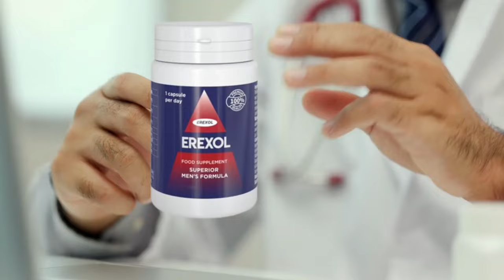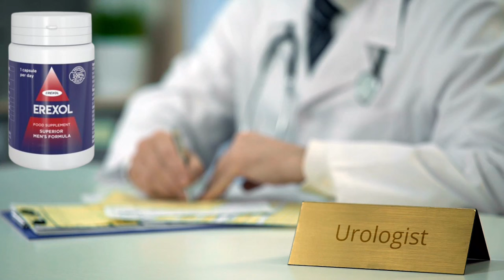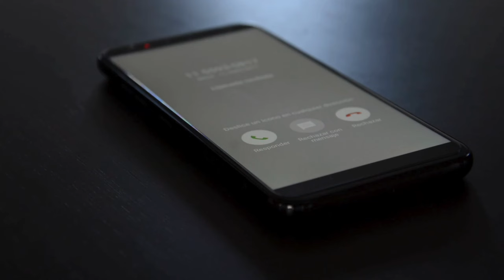EREXOL – (ATTENTION!) - EREXOL AVIS- EREXOL PRIX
Cette vidéo est un résumé d'informations sur le complément Erexol. Elle explique comment fonctionne Erexol, comment l'utiliser et les avantages qu'il offre au client pour obtenir les résultats souhaités.

Remarque : Erexol est uniquement vendu sur le site officiel.
🔥 Remise sur les dernières unités.

➡️Qu'est-ce qu'Erexol?

Erexol est un complément alimentaire spécialement formulé pour soutenir et améliorer la libido et la performance sexuelle masculine. Composé d’ingrédients naturels et efficaces, Erexol vise à aider les hommes à retrouver confiance en eux et à optimiser leur satisfaction sexuelle. Grâce à sa formule naturelle, ce produit doit permettre une érection plus puissante et plus durable, soulageant les symptômes de la dysfonction érectile. Ce supplément doit être un allié efficace pour ceux qui désirent une meilleure qualité de vie sexuelle et un plus grand bien-être quotidien.

➡️Quels sont les avantages d'Erexol?

-Des rapports sexuels plus intenses et plus longs
-Elimine les causes des problèmes d'érection
-Une érection plus forte, des rapports sexuels plus durables
-Relations sexuelles plus longues
-Erexol permet d'obtenir une érection stable et rigide
-Normalise le fonctionnement des systèmes sexuel et urinaire.

➡️Comment prendre Erexol?

Prendre deux gélules d'Erexol par jour, une le matin et une le soir. Avaler 4 à 6 gélules avec de l'eau 2 heures avant le rapport sexuel.

➡️Comment fonctionne Erexol?

Les gélules Erexol combinent plusieurs ingrédients pour améliorer les performances sexuelles. L'un d'entre eux est l'extrait de fruit de palmier, qui peut aider à augmenter les niveaux de testostérone, essentiels au désir et à la performance sexuels, tout en favorisant l'énergie et l'endurance.
L'extrait de maca péruvien, un aphrodisiaque connu, est également présent et peut augmenter le désir sexuel et améliorer les performances. En outre, l'extrait de racine de ginseng et l'extrait de feuille de millepertuis favorisent la circulation sanguine, ce qui se traduit par des érections plus fermes et des expériences sexuelles plus intenses. Ensemble, ces ingrédients favorisent la santé et les performances sexuelles.

➡️Quels sont les ingrédients contenus dans Erexol?

Erexol a été créé en utilisant uniquement des ingrédients naturels, tels que l'extrait de fruit de palmier nain, la racine de maca, l'extrait de feuille d'épilobe, le ginseng coréen et l'extrait de racine d'ortie.

➡️Quels sont les effets secondaires d'Erexol?

Erexol n'a pas d'effets secondaires car il est entièrement naturel. Toutefois, seul l'Erexol original peut offrir tous les avantages. Il n'existe qu'un seul endroit officiel où Erexol est vendu, à savoir le site web officiel. Vous devez donc faire attention à l'endroit où vous l'achetez. Les produits contrefaits ne sont pas seulement inefficaces et vous volent votre argent, ils peuvent également provoquer des effets secondaires et mettre votre santé en danger.

➡️Erexol est-il sûr?

Erexol est sûr parce que ses ingrédients sont 100 % naturels pour votre santé. Il s'agit d'un remède unique qui a été développé par des scientifiques selon la recette des puissants Vikings de l'Antiquité et qui a fait l'objet d'un grand nombre de tests cliniques, prouvé son efficacité et ainsi redonné force et confiance en soi à des milliers d'hommes.

➡️Où puis-je acheter Erexol?

Erexol est disponible pendant une courte période avec une réduction de 50 % sur le prix total. Erexol n'est disponible que sur le site officiel et, pour vous aider, j'ai laissé le lien vers la réduction officielle dans la description de la vidéo. Vous pouvez accéder à ce site en toute tranquillité. Le produit est envoyé dans un emballage discret. Grâce à cela, vous êtes le seul à savoir ce que contient l'emballage.